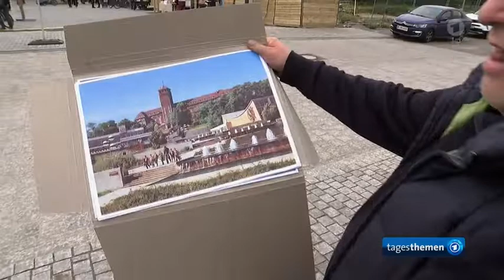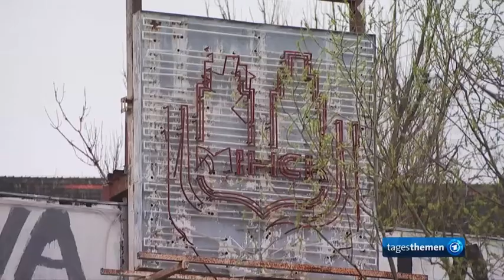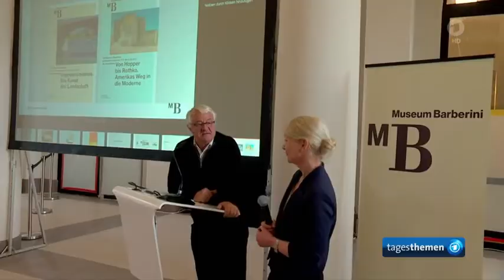Mäzene in Potsdam : Kunsthaus Minsk eröffnet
Mäzene in Potsdam: Eröffnung des "Kunsthaus Minsk"
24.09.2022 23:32